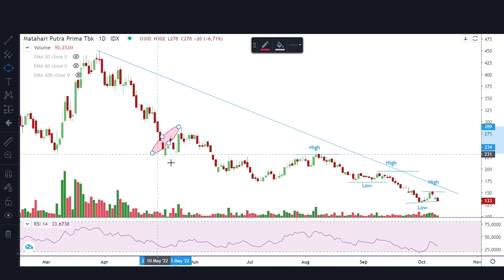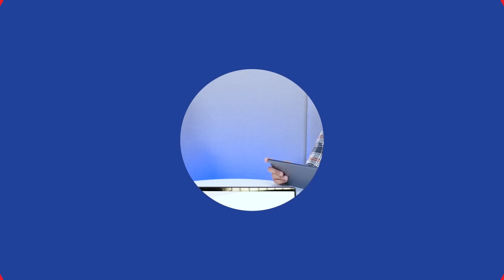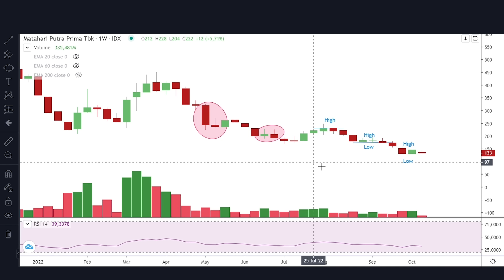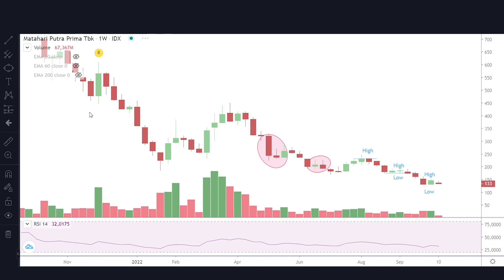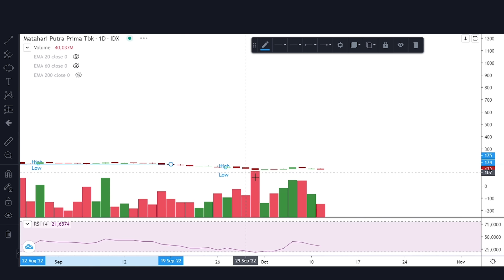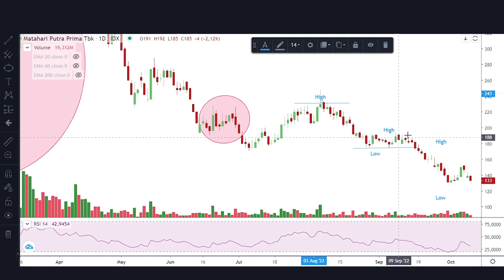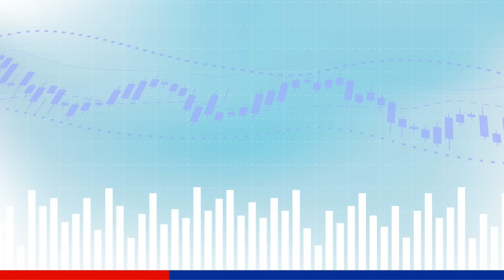NGOPI Eps 78 - Mempelajari Trend Dalam Berinvestasi Saham (Part 2)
Setelah kita mempelajari salah satu trend pergerakan harga saham yaitu uptrend pada NGOPI episode 77, di episode kali ini kita akan membahas downtrend dalam trend pergerakan harga saham.

Penasaran dengan pembahasan selengkapnya?

Bersama Fanny Suherman, CFP, Head of Retail Research CGS-CIMB Sekuritas Indonesia dan Kevin Hutabarat, Retail Research Analyst CGS-CIMB Sekuritas Indonesia, yuk simak informasinya dalam video berikut!

Jangan ragu untuk rencanakan bebas finansial kamu sekarang juga dengan hubungi kami di 150330 atau kunjungi untuk pembukaan rekening secara online.